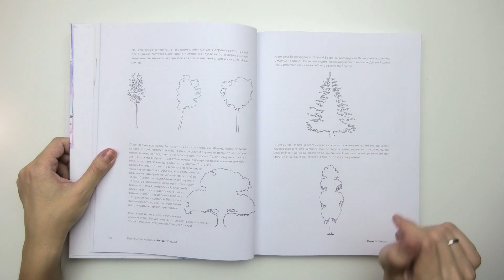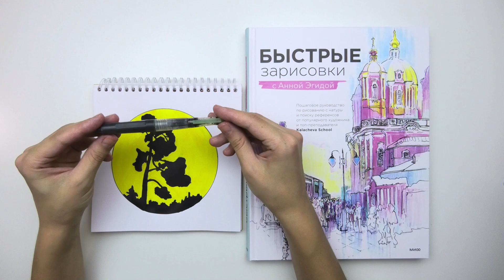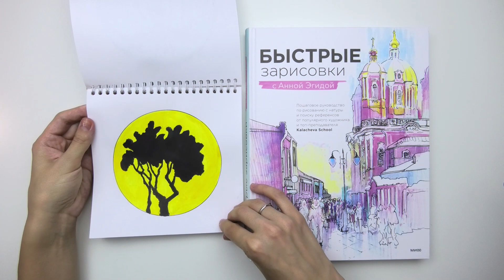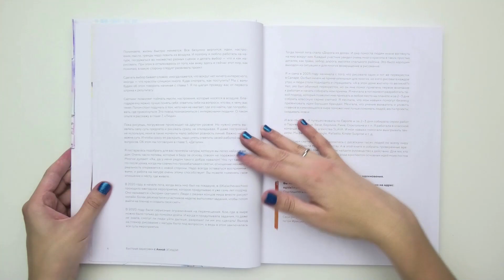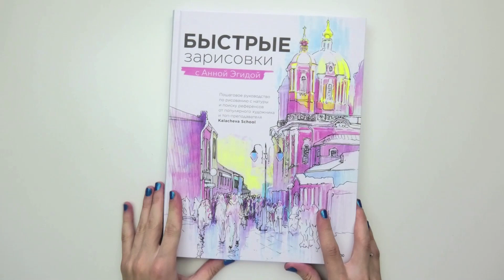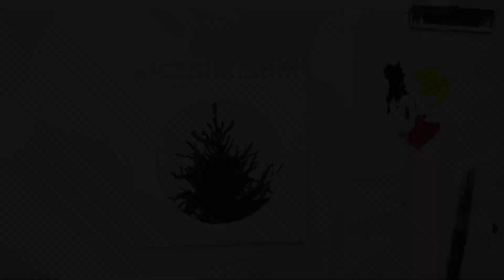Рисуем силуэты | Упражнение по книге «‎Быстрые зарисовки с Анной Эгидой»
Всем привет! На этом уроке предлагаю выполнить упражнение по книге «‎Быстрые зарисовки с Анной Эгидой». Задача - нарисовать силуэты деревьев. Скачать референсы можно на сайте

📕 Моя книга «‎Основы рисования» (изд. АСТ, 2019)

Рисуйте и будьте счастливы!